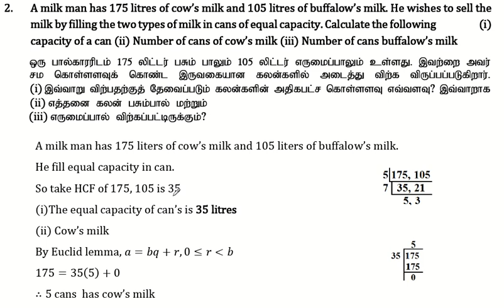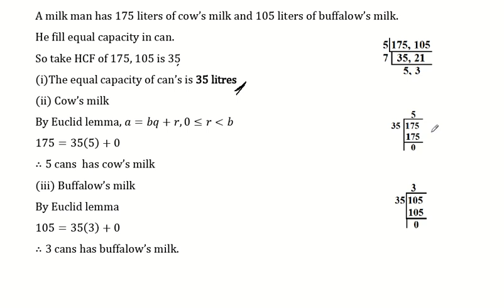10th Maths | Chapter 2- Numbers and Sequences | Unit Exercise 2 | Question Number 2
10th Maths |Chapter 2- Numbers and Sequences |  Unit Exercise 2 | Question Number 2